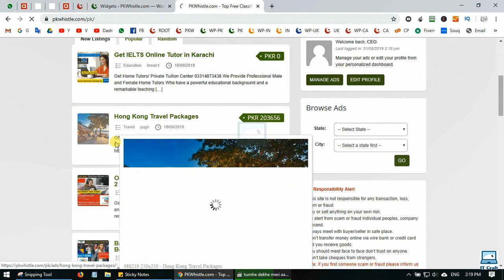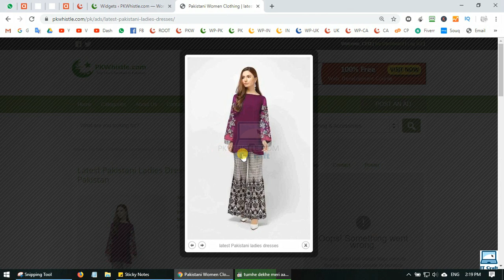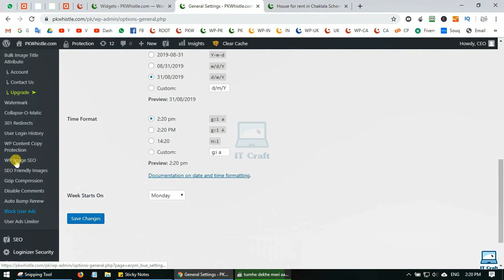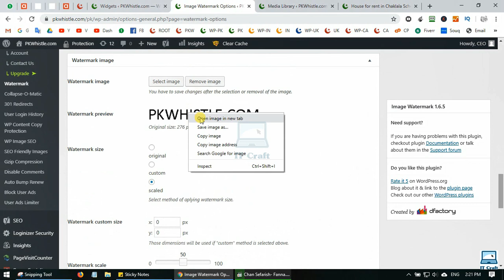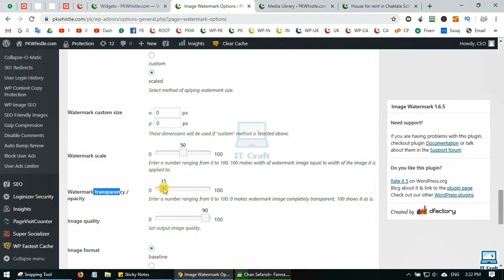Free WordPress Course #22 - How to automatically add watermark to images in WP?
Hi, Guy's, In this video, I will show you how to add Image Watermark Automatic in WordPress?

Shahzad Ghafoor is a Pakistani Technical YouTuber but currently residing in Saudi Arabia since 2014. He has more than 8 Years of IT Networking & Web development experience. He is not just an IT but also has a professional freelancer, forex trader, and he has some online business like the stock market and digital marketing agency, etc.

The purpose of creating this channel is to deliver technical skills not just small tips & tricks like others.
If you want to learn real skills then you are in the right place. Just learn and earn.